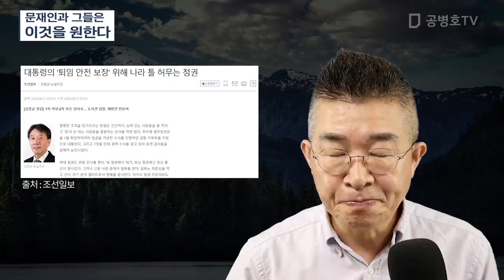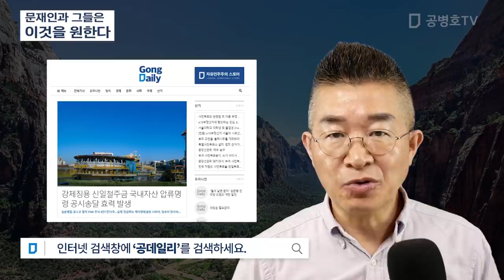문재인과 그들은 / 이것을 원한다 [공병호TV]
Bitcoin : 3MTW849AkP2ftLeSK2teZHMmzLu7Z83s9U

참고자료
1. [김창균 칼럼] 대통령의 '퇴임 안전 보장' 위해 나라 틀 허무는 정권, 김창균, 조선일보, 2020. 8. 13
2. “썩은 내 나는 검찰개혁… 그렇게 장기집권하면 역사가 침 뱉을 것”[이진구 논설위원의 對話], 이진구, 동아일보, 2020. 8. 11